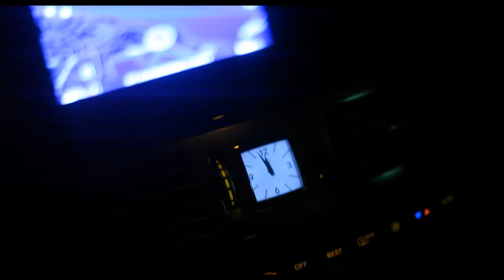Drew Sterling - I Got The Keys Freestyle